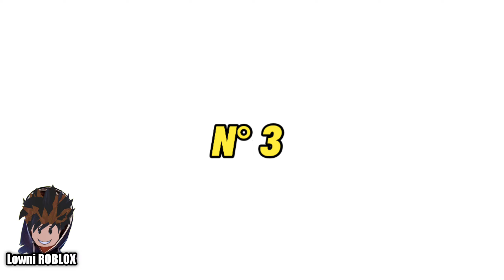✅10 COSAS QUE PODÉS HACER EN MT. CRESCENT LIVETOPIA SI ESTÁS ABURRIDO 😇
En este video les enseño 10 COSAS QUE PODES HACER SI ESTAS ABURRIDO EN MT. CRESCENT ¿TE LO SABÍAS?🤔

Suscriptores hasta la fecha: 9193